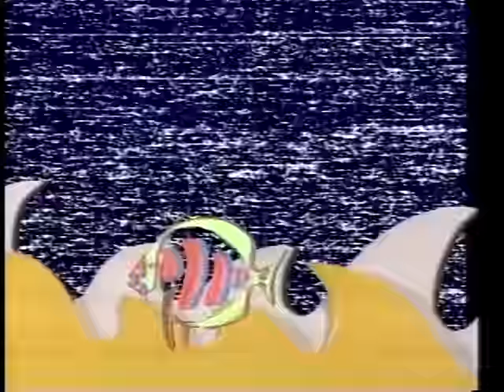黃韻玲 Kay Huang【藍色啤酒海】Official Music Video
【ROCK TODAY】1987年7月30日 黃韻玲《藍色啤酒海》發行。

新音樂主義，風流搖滾。ROCK.GHOST.KAY.

不來點啤酒，Summer會落伍！搖滾邀龐克跳一支Fusion。
搖滾精靈黃韻玲一身奔竄的音樂細胞，這回更跨過自己的腳步。
{藍色啤酒海}的整張樂風在搖滾之外又溶入了龐克、爵士、藍調...，
很FUSION的情調。有些透明。

只要閉上眼睛、你body的每個細胞會迫不及待的發出SOS..
慢半拍就跟不上風流搖滾搶灘啦！

前衛首演—音樂和歌聲搶戲。
台灣流行音樂有個傳統：音樂永遠只是歌聲的配角。
然而歐美卻早就在享受"音樂和歌聲一塊當主角"的絕妙意境了。
在黃韻玲的第二張專輯{藍色啤酒海}中，音樂的合成表現令人耳目一新，
聲音經過四五種層次的處理，早就幻化成令人心靈服貼的felling。
這種感覺，錯過了讓人老。

P.S. 這首歌的和聲是哈林(庾澄慶)和小孩(羅紘武)喔！

藍色啤酒海
作曲 黃韻玲  作詞 楊立德

我的我的小孩　Oh My Little Baby
啤酒變成的海　一生是個夏天
啤酒變成的海　一杯可以喝一年

藍色啤酒海　我想要一個小孩
珊瑚眼睛　珍珠心懷
啤酒眼淚　滴成藍色的海

有時候乖　有時候壞
寂寞時候　希望和棕櫚戀愛

都變成泡沫　消失在海面